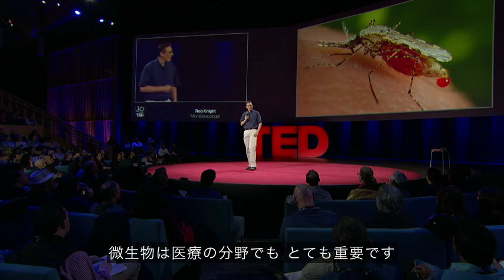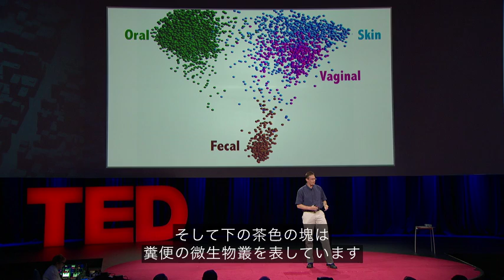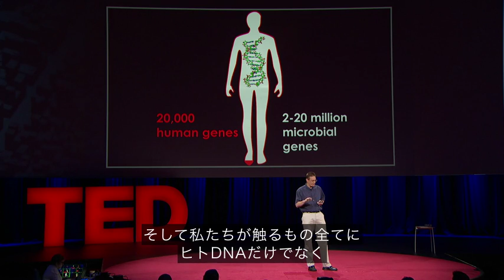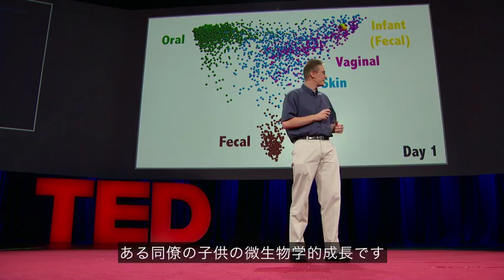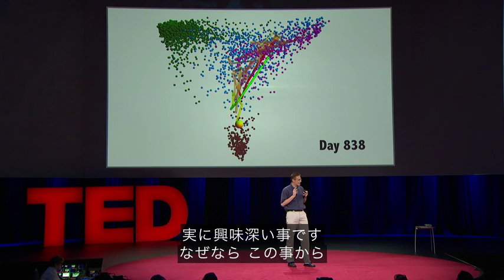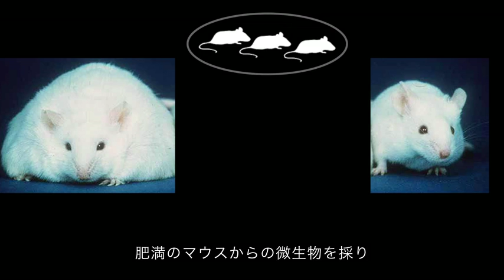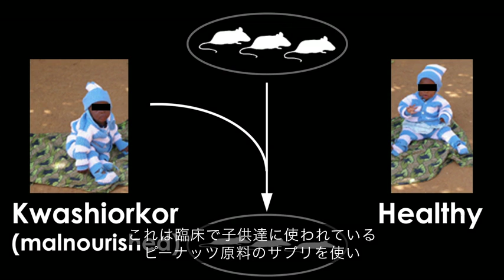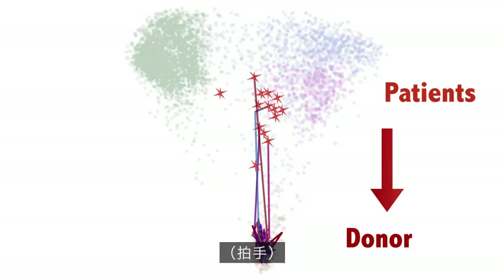微生物がどのようにして私達を作っているのか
ロブ・ナイトは、人体内の微生物研究におけるパイオニアです。
私達の体内に宿る小さな単細胞生物群は、私達の健康において、極めて大きな役割を担っています。
そして、この分野は未だに良く知られていません。
「私達が体内に抱えている３ポンドの微生物は、ゲノム内のどの遺伝子よりも重要かもしれません」
と言う、その彼の理由を聴いてみましょう。

RobKnight（TED2014）